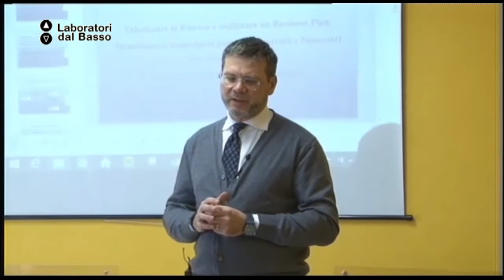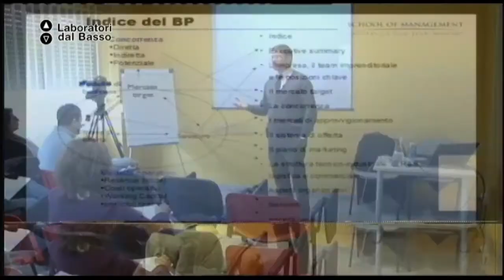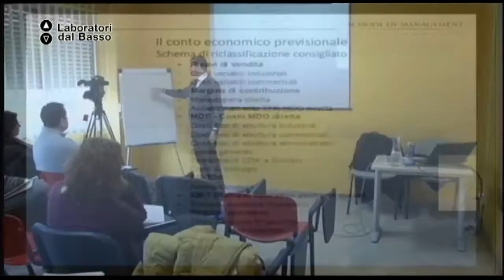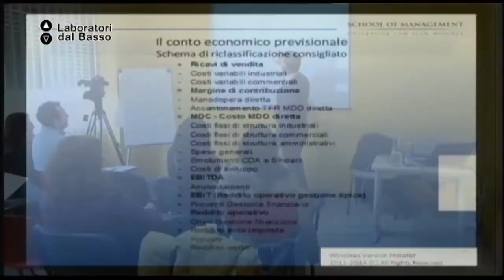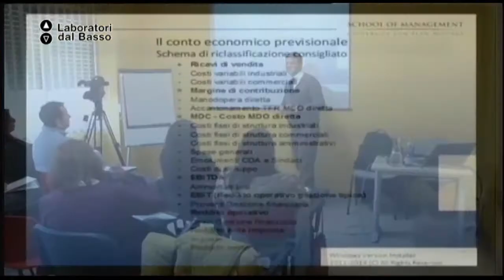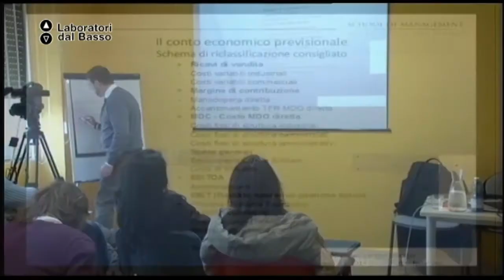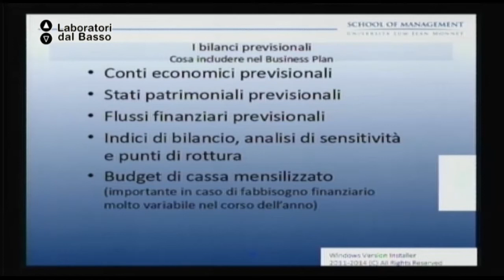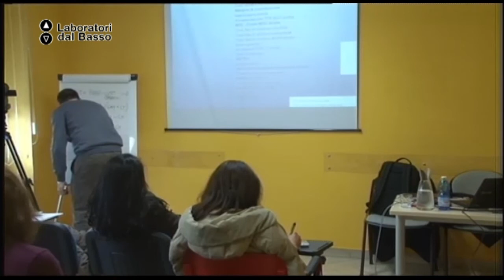Ldb Green Business_09 (parte 1) Garzoni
LdB Green Business - Alimenta l'impresa
Lezione 09 (parte 1): Valorizzazione dei risultati della ricerca scientifica
Docente: Antonello Garzoni

Luogo: Bari
Proponenti: Apulia Kundi, Polixena, Ortinnova, Ostreas